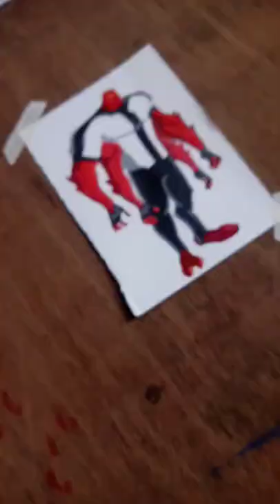Four Arms of Ben 10 classic/ Poster colour art/ small size paper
It's four arms of Ben 10 classic

How to draw four arms
How I made four arms full tutorial
How to make Ben 10 aliens full tutorial